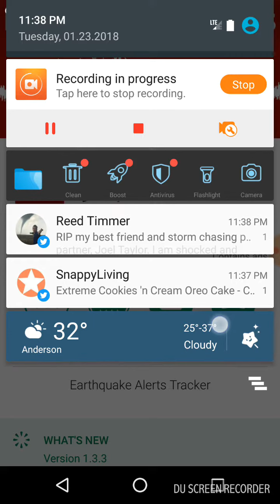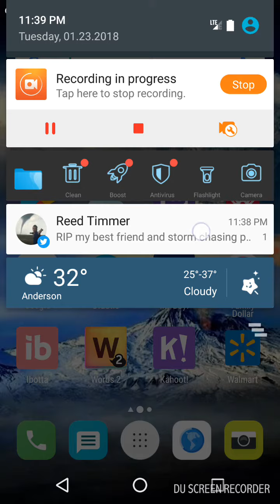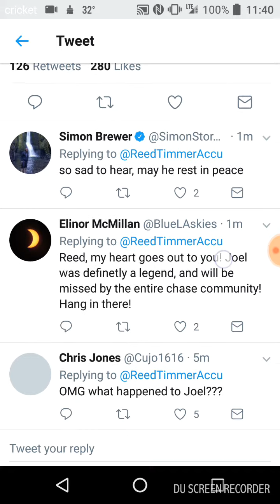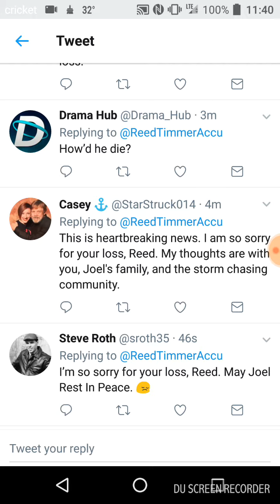Earthquake Source Revealed